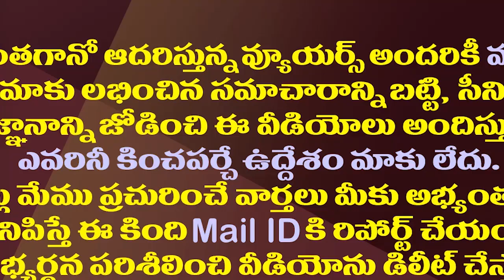తండ్రీకొడుకులు కదిలొస్తారా? టీడీపీలో ఇదే చర్చ.!| Discussions In TDP On Chandrababu & Lokesh AP Tour